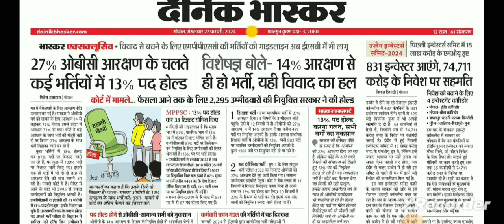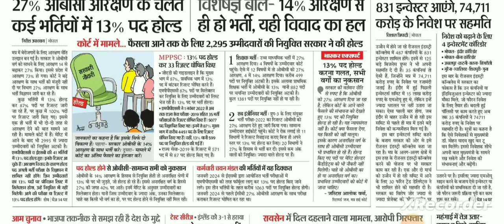मध्यप्रदेश OBC आरक्षण विवाद | OBC को 14 प्रतिशत आरक्षण मिले